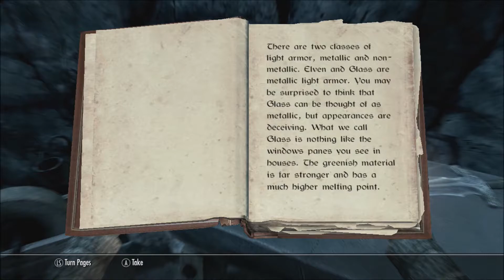Skyrim Lets Play #6